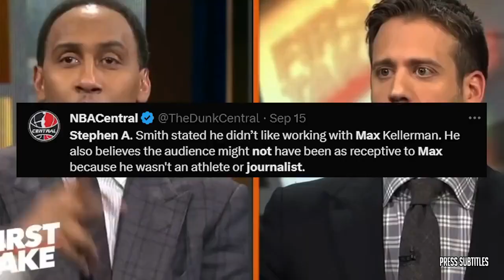NFL LIVE | "Dak Prescott will go to the Super Bowl" - Marcus Spears claims Cowboys will burn Packers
NFL LIVE | "Dak Prescott will go to the Super Bowl" - Marcus Spears claims Cowboys will burn Packers of various clips set to music. The essence of the video is captured through subtitles, highlighting emotional moments. 🔥🏀🎬